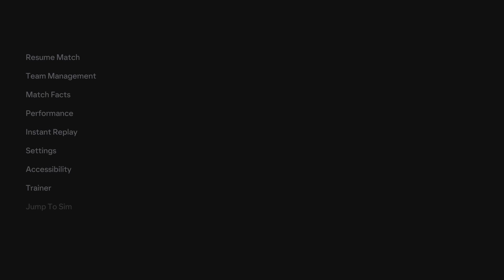Southampton VS Bayern Munich EA SPORTS FC 24